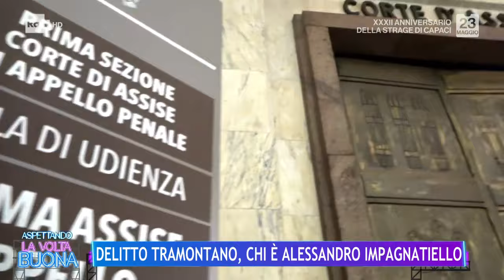Inaugurato il Centro antiviolenza di Sant'Antimo - La Volta Buona 23/05/2024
- Inaugurato questa mattina il centro antiviolenza "Giulia e Thiago Tramontano" a Sant'Antimo, la città d'origine della giovane uccisa un anno fa a Senago. Ne parliamo a La Volta Buona con Federico Ruffo, Marzia Roncacci e, in collegamento da Milano, Maria Rita Parsi